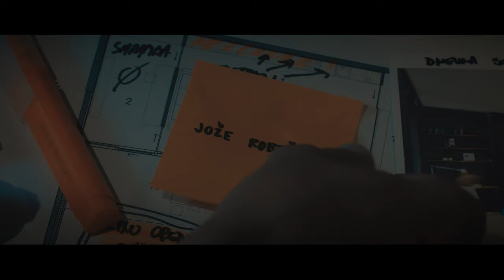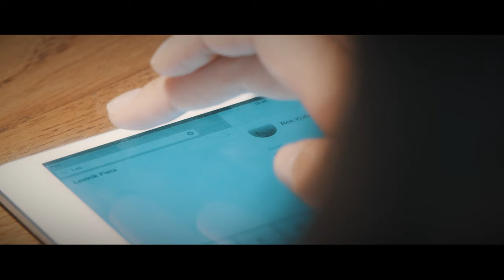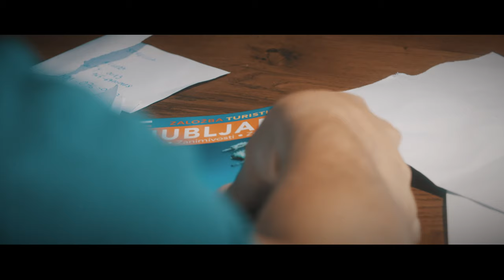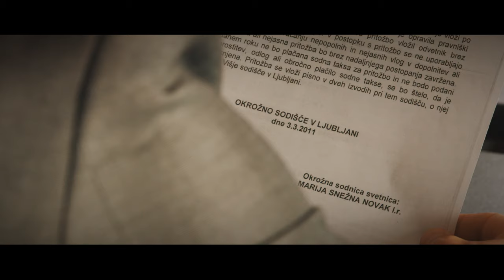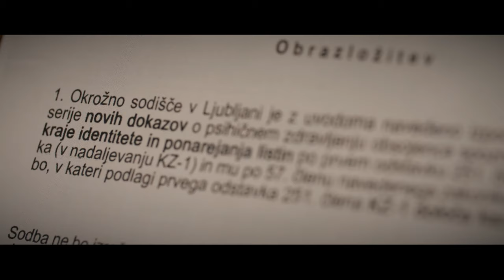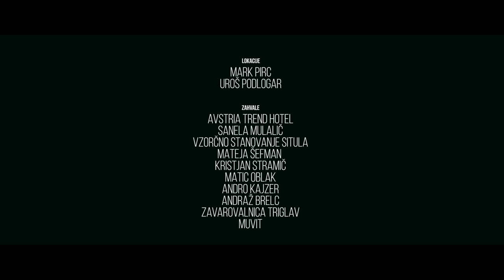Flet - Short Film (4K UHD)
Flet je situacijska drama, ki s svojo sporočilnostjo zastavlja vprašanje čemu vrjeti oziroma kaj je resnica. Je tovrstni situaciji kos slovenski pravosodni sistem, ali ta le išče rešilno bilko, ki nam lahko ostane dvoumna in nejasna rešitev situacije? Za več si oglejte film!

Zanimivost o produkciji
Film je nastal v sklopu 60-urnega filmskega maratona MUVIT 6x60, kar pomeni, da reakizacija projekta stekla v manj kot 60 urah (produkcija in post-produkcija). Ali je projekt zaključen ali lahko pričakujemo kakšno dalšo različico je vprašanje časa in sredstev. Trenutni projekt nastal brez proračuna oz. je bil v celoti financiran s strani ustvarjalcev. Z veseljem bi naredili daljši in še bolj zapleten a hkrati razrešen slovenski triler v obliki srednjemetražnega ali dolgometražnega filma.

Režija in produkcija : Mark Pirc
Scenarij : Mark Pirc, Dominika Bučar, Mark Kucler
Direktor fotografije : Mark Pirc
Kamera : Blaž Hojžar
Assistent režije : Mark Kucler
Assistent produkcije : Dominika Bučar
Montaža : Mark Pirc
Zvočna Obdelava : Matjaž Zdešar
Stilist : Tina Tanko
Maska : Lea Bratušek

Igrali so :
Vesna Kuzmić
Jan Kok
Mateia Kogoj
Jože Robežnik
Rok Rogelj
Barbara Sorčič
Kiara Kajzer Kogoj
Adis Suljić
Nina Jovović
Luka Žgajnar

Posebne zahvale :
Vzorčno stanovanje Situla
Austria Trend Hotel
Krisjan Stramič
Uroš Pordlogar
Andro Kajzer
Andraž Brelih
Matic Oblak

Avgust 2016